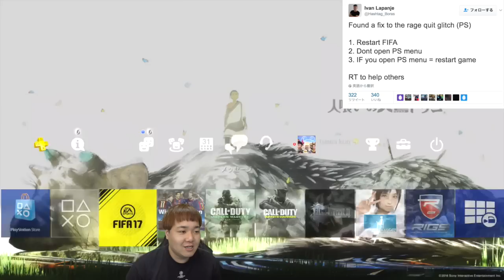【FIFA17 】ULTIMATE TEAM™切断バグの対処法みつかる！！！！ Found a fix to the rage quit glitch